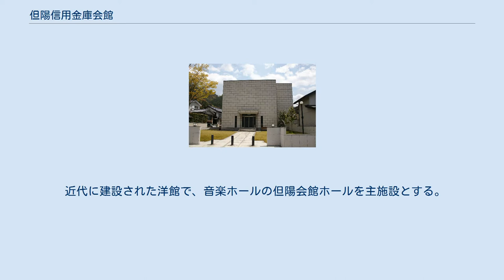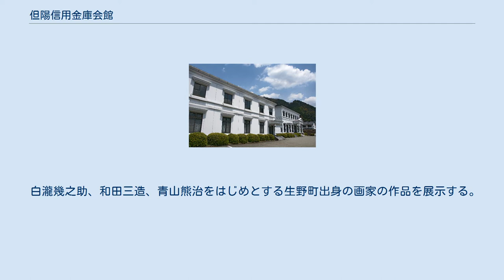但陽信用金庫会館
本館オフィス棟玄関と、ロダン「青銅時代」 新館 但陽信用金庫会館（たんようしんようきんこかいかん）は兵庫県朝来市生野町にある美術館・音楽ホール。
新館と本館があり、一般にオフィス棟と研修（宿泊）棟で構成される本館は但陽会館、新館は但陽美術館と呼ばれる。
美術作品は、本館のオフィス棟と新館で展示されている。
 近代に建設された洋館で、音楽ホールの但陽会館ホールを主施設とする。
国際音楽セミナー「生野ムジカ」の会場である。
本館オフィス棟玄関脇にはオーギュスト・ロダンの「青銅時代」が設置されている。
夜間はライトアップされる。
 1995年に但陽信用金庫創業70周年を記念して建設された。
 白瀧幾之助、和田三造、青山熊治をはじめとする生野町出身の画家の作品を展示する。
 イタリア・ミラノのスカラ座の副指揮者ダンテ・マッツォーラと妻のソプラノ歌手多田佳世子が指導する国際音楽セミナーである。
歌手と伴奏ピアニストのためのセミナーで、海外からの参加希望者も多く、選考を通過した者だけが受講できる。
聴講は受講生以外もできる。
主催である但陽信用金庫が、本社所在地加古川市出身の多田佳世子の音楽活動を支援していたという経緯があり実現した。
受講生には合宿施設として本館研修（宿泊）棟が用意されている。